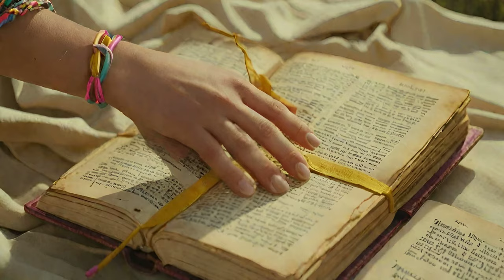~Through The Pages~ The God Ball Music by Chris Rabalais